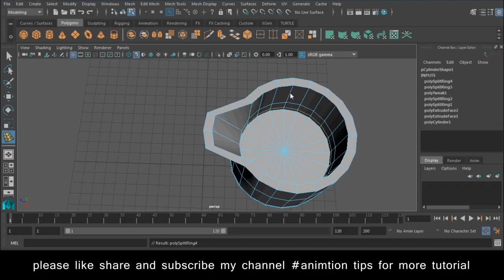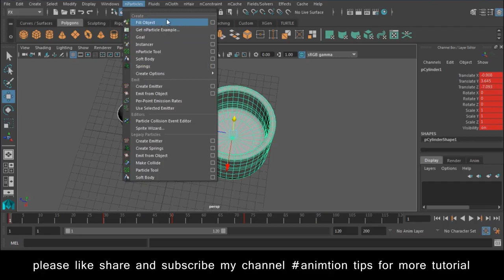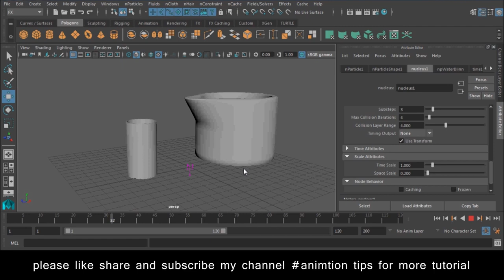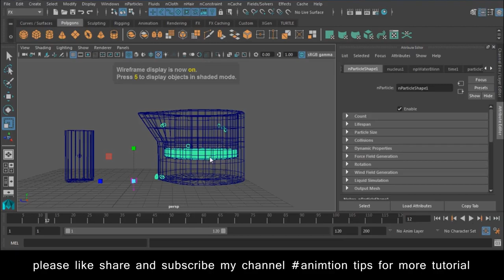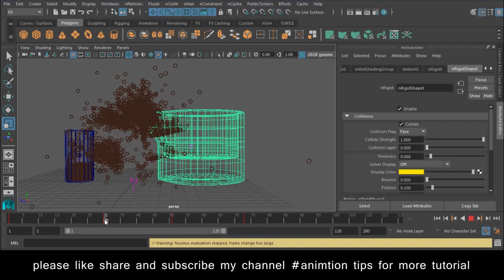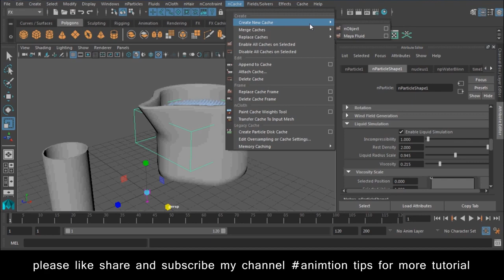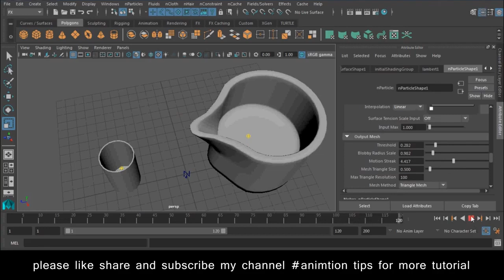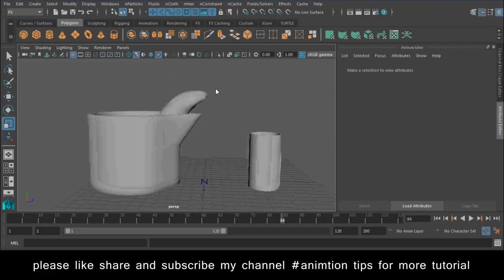Maya Nparticle tutorial Lesson 2 free SEO tools https bit ly 3pTDa0g1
Youtube Backlinks Generator free backlinks and free SEO tools Maya Nparticle tutorial Lesson 2